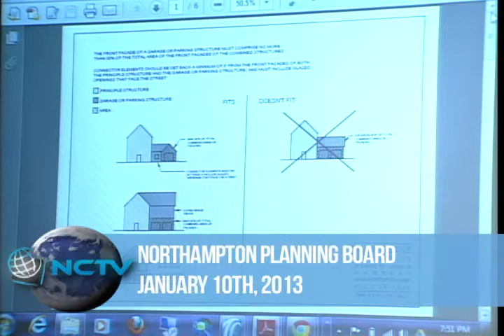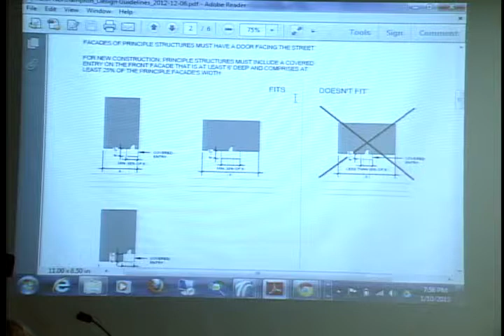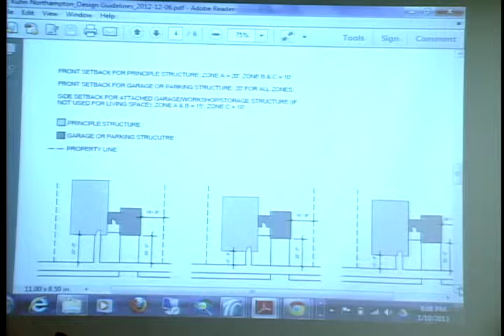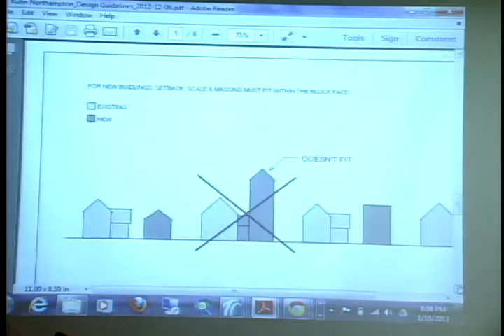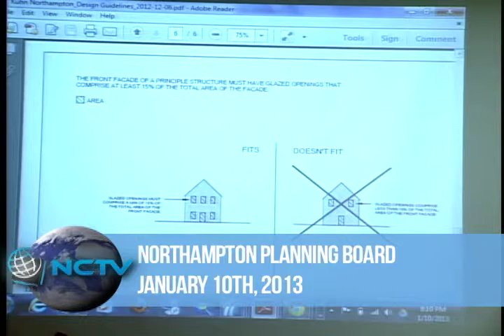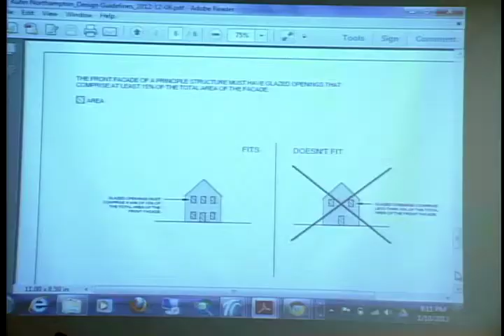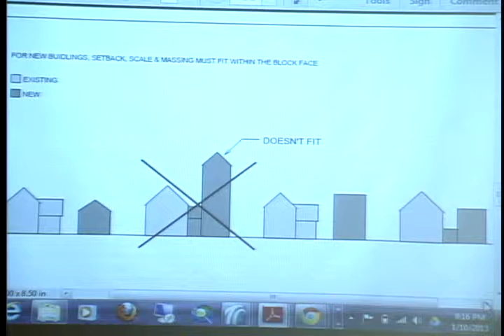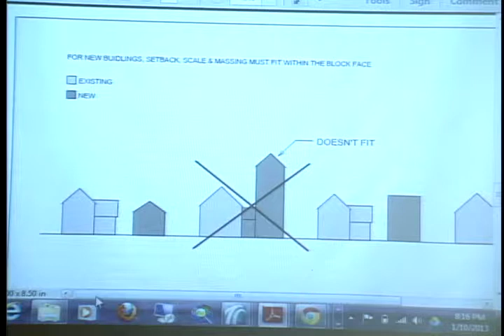Northampton Planning Board 1/10/12